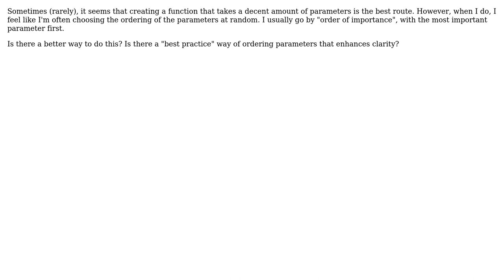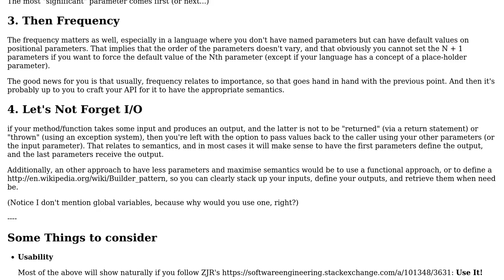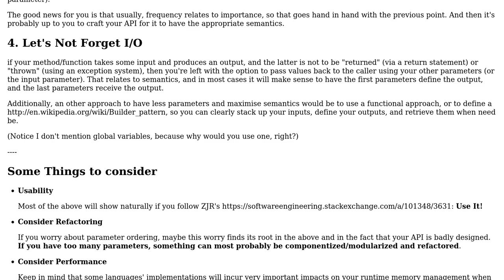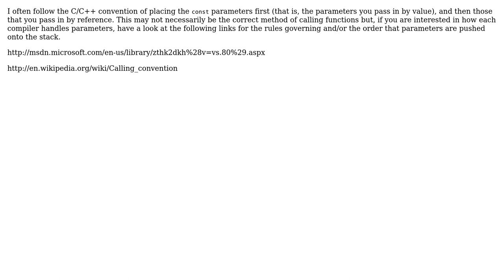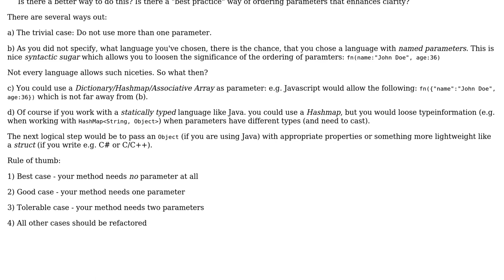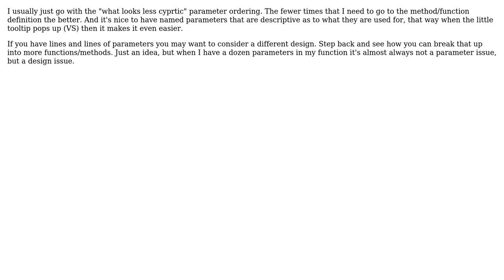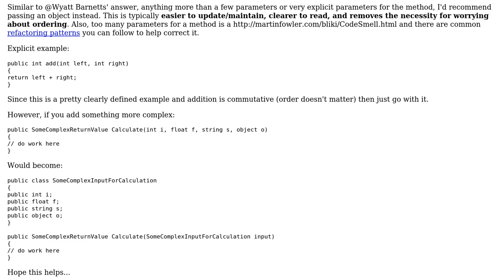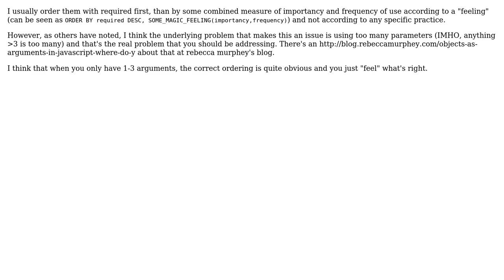Software Engineering: What is best practice on ordering parameters in a function? (14 Solutions!!)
Software Engineering: What is best practice on ordering parameters in a function?

With thanks & praise to God, and with thanks to the many people who have made this project possible! | Content (except music & images) licensed under CC BY-SA | Music | Images & others | With thanks to user ZJR user Wyatt Barnett user Whyaduck user Thomas Junk user Solomon Ucko user shesek user quant_dev user Martin Maat user longda user Joel Etherton user J.K. user haylem user Casey Patton user Carl Manaster user Bill user Bevan user alternative and the Stack Exchange Network Trademarks are property of their respective owners. You are responsible for your own actions.